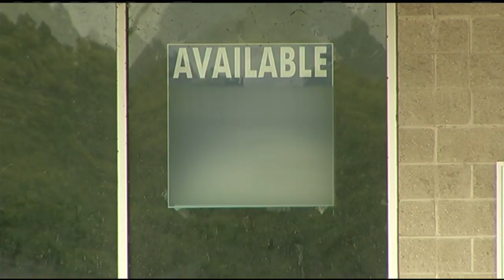New stores to be built at former Big Y site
The former Big Y supermarket on Newton Street in South Hadley has been empty for four years.